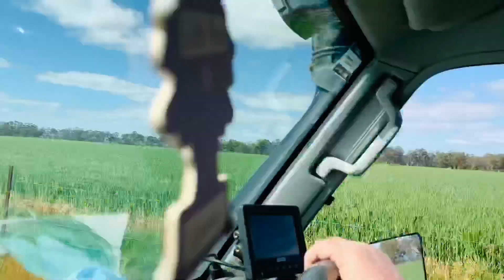OTHER FARM ANG NAKA TANIM AY WHEAT/FILIPINA MARRIAGE AUSTRALIAN MAN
hi guys kumosta po kayong lahat dyan , dito kami sa farm namin